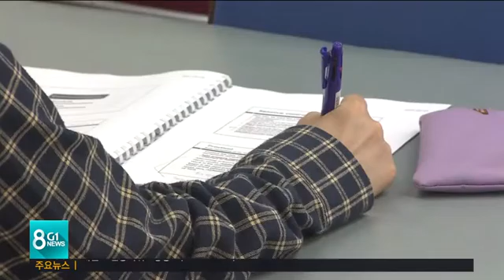논평-위기의 지방대..구조조정 불가피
교육부가 최근 발표한 대학평가에 대한 파장이 만만치가 않습니다.

 도내 16개 대학 가운데 무려 11개 대학이 합격점을 받지 못해, 정원감축 등 불이익을 받을수 있는 2단계 평가 대상에 분류됐기 때문입니다.

 전국적으로는 전체 대학의 36%인 116개 대학입니다.

 다행히 강원대와 강릉원주대, 한림대 등 5개 대학은 이번 평가에서 통과돼 별문제가 없지만, 11개 대학은 말 그대로 초비상입니다.